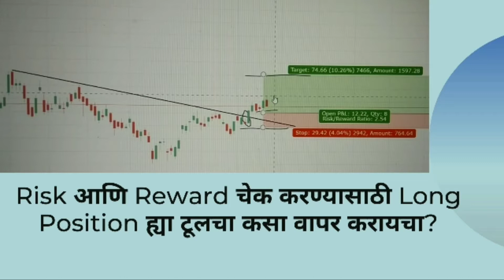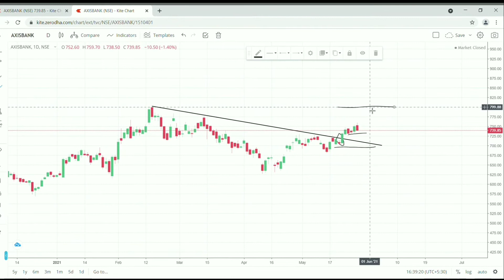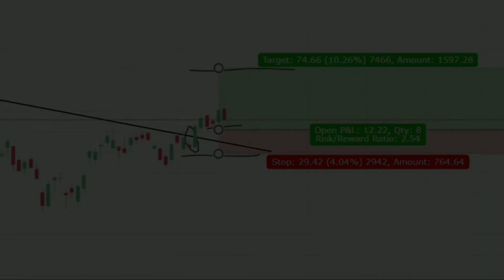Risk Reward Ratio - Risk Reward कसे चेक करायचे? Long Position for Kite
Hi Friends,
In this video you will learn, How to apply Long Position tool for getting risk reward ratio.

Help to find best risk reward ratio.

Risk Reward ratio must be more than 1:2